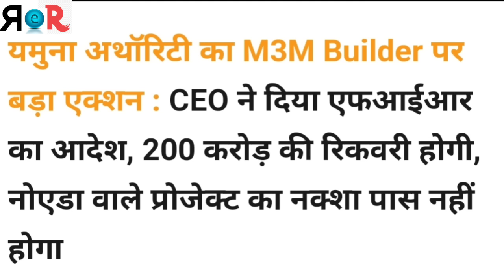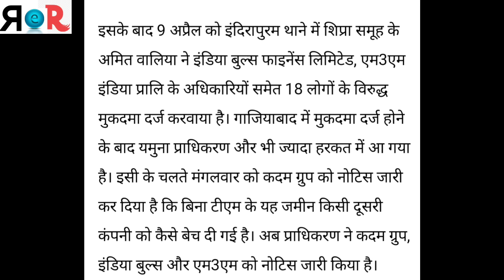Real Estate Reviews of M3M Noida Fraud of 200 Cr?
Friends maine is video me M3M ki news ki Yamuna authority ko is group ne 200cr ka  chuna lagaya hai, or project bhi sale kar rahe hai bina RERA or plan approve ke jo ki ilegal hai iska review kiya hai ki akhir is news me kitna sach hai or kitna jhooth.

agar video achhi lage to like karna or comments karke jaroor batana video apko kaisi lagi.

To book flat in sector 94 Noida M3M Group Project click to given link...

Buy-Sell-Rent broker free property online in India on

Video source: Tricity news, NBT nav bharat times.